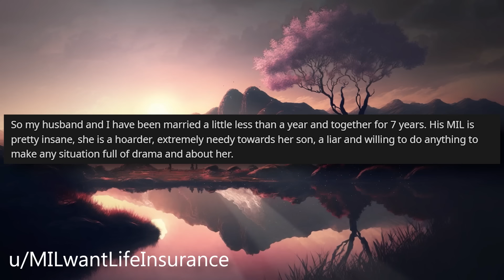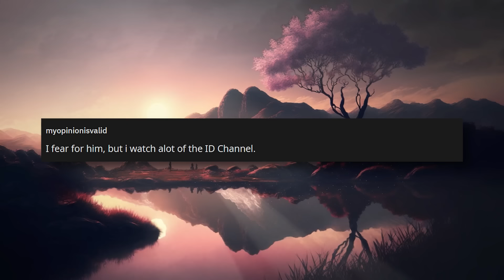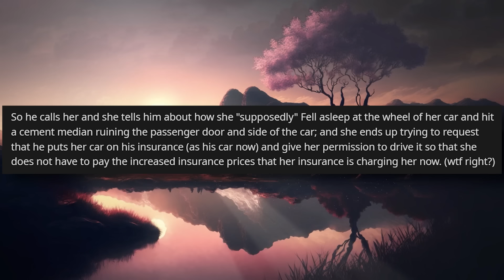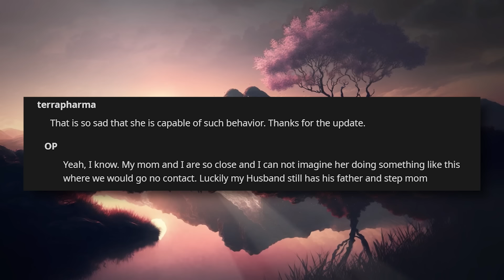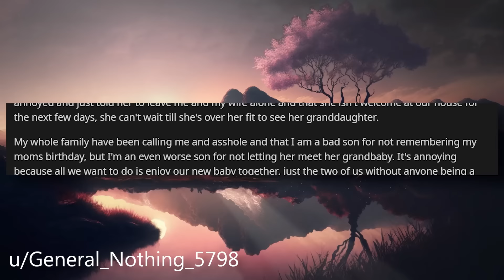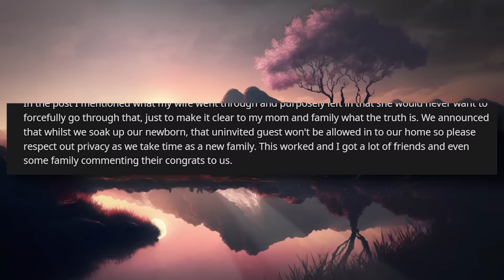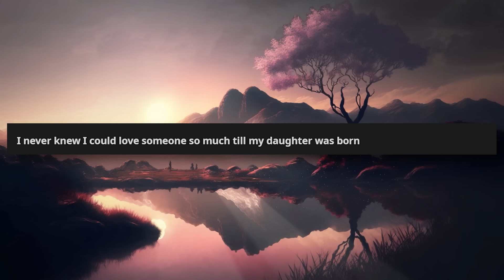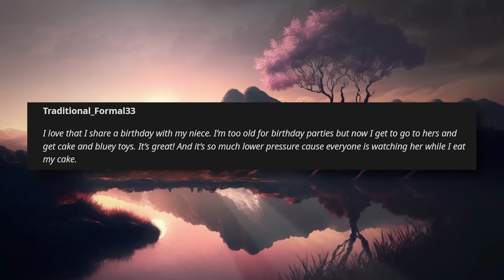My Mother-In-Law Wants To Take A Million Dollar Life Insurance On My Husband r/Relationships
Relationship Reddit Stories, OP is growing concerned for her husbands safety when her mother-in-law starts insisting that she wants to take a million dollar life insurance out in his name.

00:00 Intro
00:19 Story 1 u/MILwantLifeInsurance
03:04 Story 2 Comments
06:16 Story 1 Update
09:59 Story 2 u/General_Nothing_5798
13:01 Story 2 Comments/OP's Answers
15:09 Story 2 Update
20:59 Outro